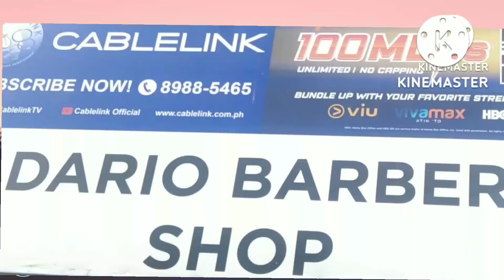#2 lahat sa gilid,,trim sa taas